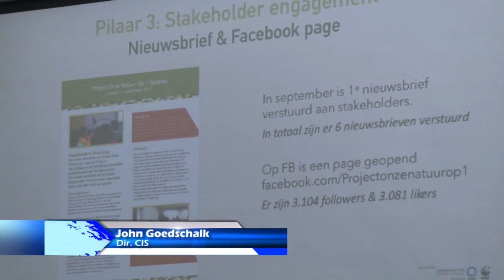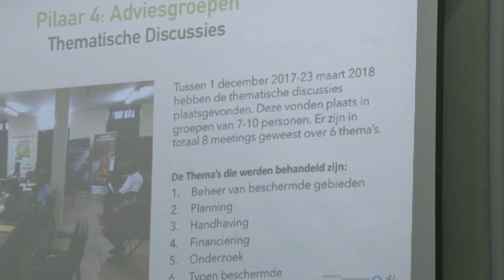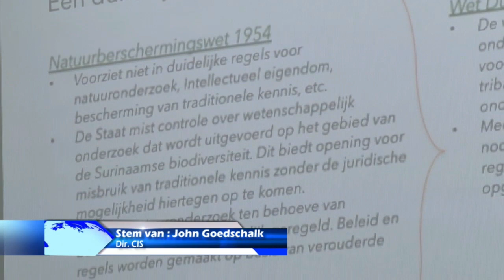05 09 2018 Presentatie conceptwet duurzaam natuurbeheer